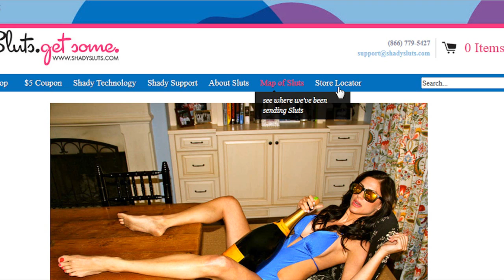CM Punk vs. Curtis Axel - WWE RAW 10-14-2013 - Beat the Clock Challenge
CM Punk battles Curtis Axel in a Beat the Clock challenge where the winner gets to pick the stipulation of the handicap match at Hell in a Cell 2013. Peter Chao Plays WWE 13 on PS3 in HD on his latest gameplay walkthrough video with Facecam commentary! Sit back and enjoy!

Based on popular gaming videos made famous by Pewdiepie, Rooster Teeth and TobyGames Tobuscus, Peter Chao decides to give it a try. Watch him play games like WWE 13, WWE 2K14, The Last of Us, Happy Wheels, Surgeon Simulator 2013 and Grand Theft Auto 5!